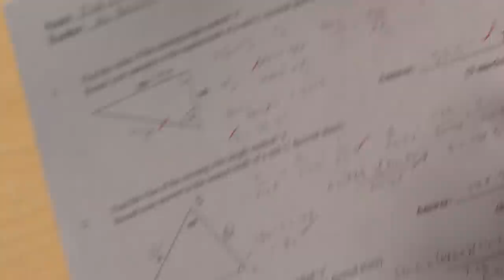Kim Possible | DCOM and Dessert | Disney Channel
Kim struggles to find the courage to overcome her recent failures.